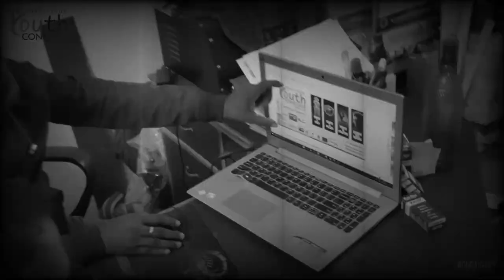Yaadein | 1st Bongaigaon Youth Conclave | The East Story | Bongaigaon Times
Recall the memories of 1st Bongaigaon Youth Conclave structured by The East Story.

1st Bongaigaon Youth Conclave 2021 was organised on 19th December'21 by The_East_Story at Golden Jubilee Gate, Bongaigaon College.

Powered by: Jharna Jal & AIM Academy, AIMA
Co-Powered by: Bongaigaon  Police State Bank of India International Academy of Scholars, Bongaigaon Jawa Bongaigaon JollyDine.
Co-Host: Bongaigaon college
Media Partner: @BongaigaonTimes

Bongaigaon Digit I Love Bongaigaon